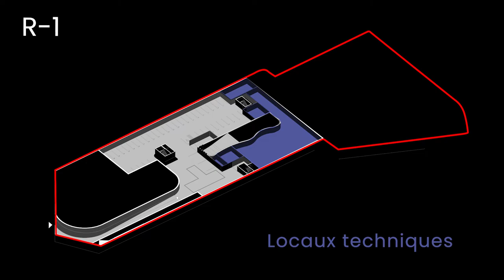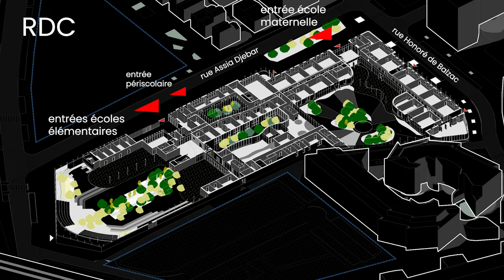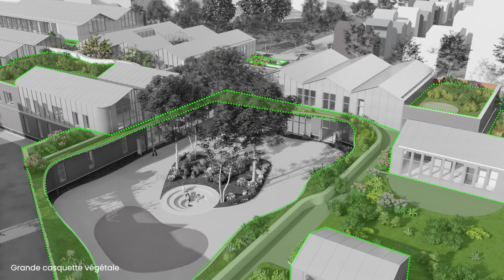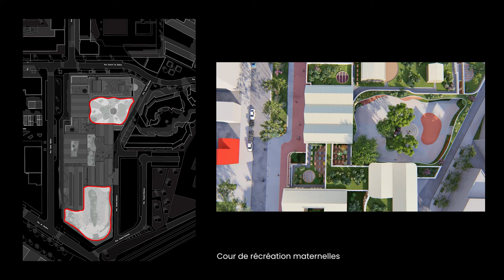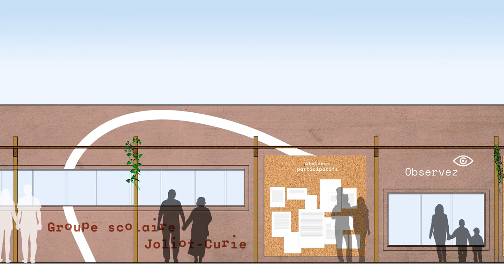Chantier du groupe scolaire Joliot-Curie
A l'horizon 2024, le groupe scolaire Joliot-Curie sera reconstruit. Pour cela, le défi était de faire travailler différents acteurs ensemble, avec un double enjeu de décloisonnement et de transparence. Services de la Ville, Éducation nationale, parents, enfants… tout le monde s’y est mis.

En attendant ce nouvel ensemble, une école provisoire sera installée à partir de la rentrée 2022.